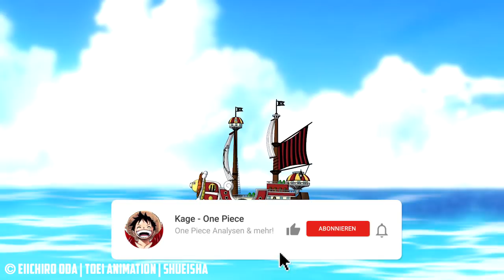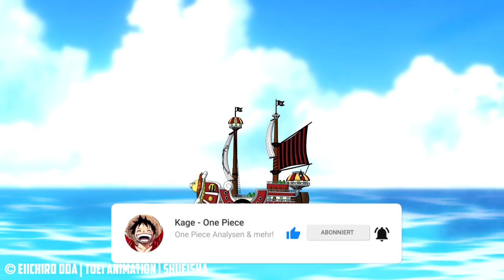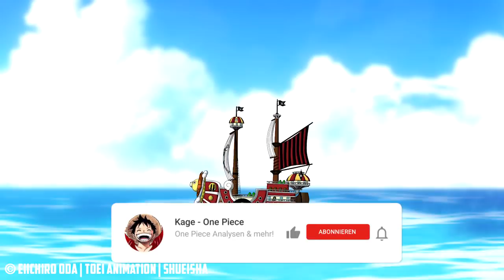DARUM HABEN DIE KAISER IMMER MEHR ANGST VOR LUFFY! 🔥 [ONE PIECE PODCAST]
🔽 ONE PIECE - ANGST DER KAISER VOR LUFFY?  🔽

💥 EQUIPMENT: 💥